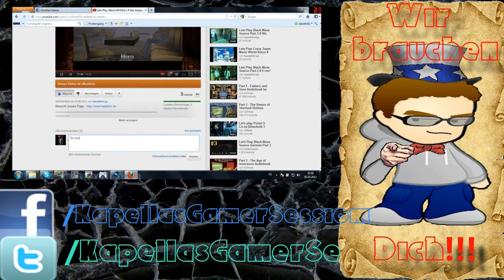Lets Play Farcry 3 Part 26 # Wir erobern die Insel! HD